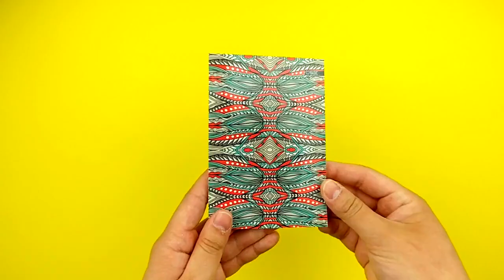KOLEKCJA BASIC 📘📒 ARTYKUŁY SZKOLNE W MODNYM STYLU - NOTESY ZESZYTY - BENIAMIN